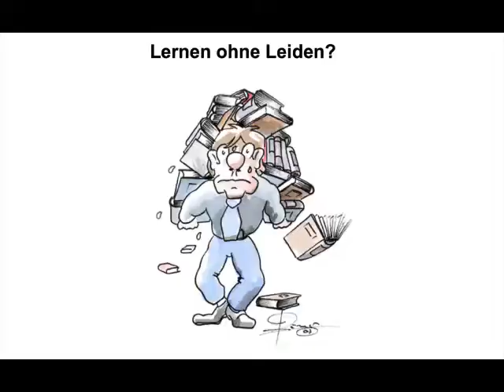Assessment Center, Übung, Beispiel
Beispiele:
• Betriebswirt
• Technischer Betriebswirt
• Technischer Fachwirt
• Industriefachwirt
• Wirtschaftsfachwirt
• Handelsfachwirt
• Personalfachkaufmann
• Industriemeister
• Küchenmeister
• Restaurantmeister
• Hotelmeister
• Abwassermeister
• Wassermeister